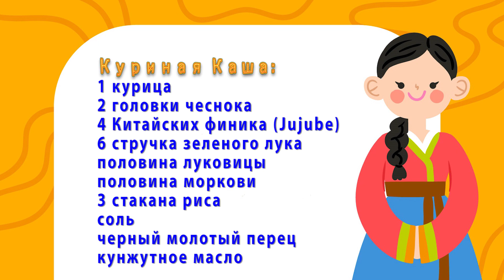Корейская Куриная Каша Дакджук Рецепт Korean Chicken Porridge Dakjuk Recipe 닭죽 만들기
В Корее, каши являются частью традиционной кухни и их большое разнообразие. Мы привыкли есть кашу на завтрак дома, а в Корее есть рестораны, где готовят и подают только каши и люди выстраиваются в длинные очереди, чтобы там поесть! Сегодня готовим куриную кашу 닭죽 (Дакджук), где 닭 (Дак) - курица, а 죽 (Джук) - каша.
Читайте мои статьи на Яндекс Дзен:
Ингредиенты:
1 курица
2 головки чеснока
4 Китайских финика (Jujube)
6 стручка зеленого лука
женьшень 1 корень (если есть заложите при отварке курицы)
половина луковицы
половина моркови
3 стакана риса
соль
черный молотый перец
кунжутное масло
вода

In Korea, porridge is part of the traditional cuisine and their great variety. We are used to eating porridge for breakfast at home, but in Korea, there are restaurants where only porridge is cooked and served, and people line up in long lines to eat there! Today we are cooking chicken porridge 닭죽 (Dakjuk), where 닭 (Dak) is chicken and 죽 (Juk) is porridge.
Ingredients:
1 chicken
2 heads of garlic
4 Chinese dates (Jujube)
6 green onion pods
ginseng 1 root
half onion
half carrot
3 cups of rice
salt
ground black pepper
sesame oil
water

The "Recipe Blank" at the end of the video is "Designed by Freepik"